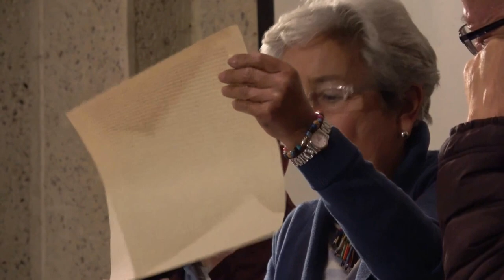Conversatorio sobre la visita del Papa Francisco a Colombia 2017-08-16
¿QUÉ CAMBIA UNA VISITA PAPAL EN COLOMBIA?
Conversatorio dirigido por Javier Darío Restrepo, Director Revista Vida Nueva Colombia.
Con la participación de:
Alejandro Angulo Novoa, S.J. del Centro de Investigación y Educación Popular - CINEP.
Isabel Corpas de Posada, Doctora en Teología.
Fernando Torres Millán, Biblista, Educador Popular y Coordinador General de KairEd
Bogotá, Pontificia Universidad Javeriana, Auditorio Félix Restrepo, Sala A, miércoles 16 de agosto de 2017, 5:15 p.m.
Invitan:
Revista Vida Nueva Colombia y Pontificia Universidad Javeriana.
Grabación y publicación por Julio Alberto Arango Mejía